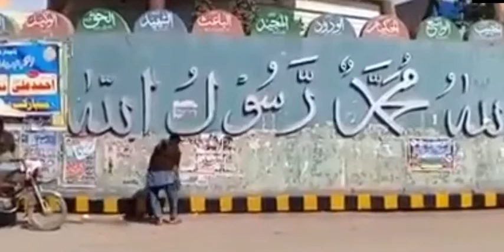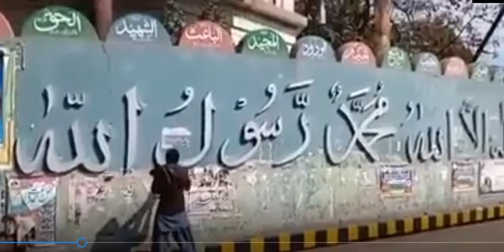Na janey konsa Amal humarey Liye Nizat ka zariya ban jai